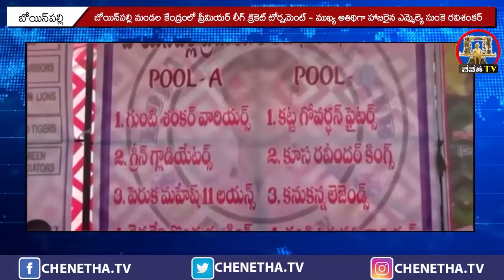LiveChenethaNews || 04 February 2021 || Sircilla Bulletin || Chenetha Tv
For more latest updates Galli to Delhi